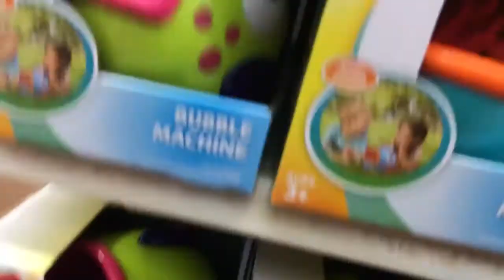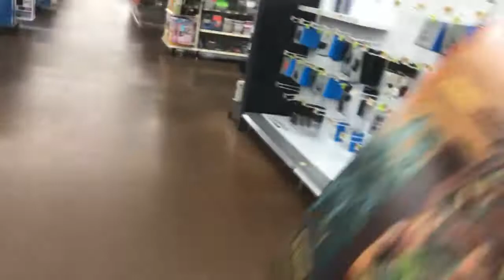I MET UP WITH A JU3X MEMBER!!! VLOG #2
►MY EQUIPMENT◄

•My microphone

•My mic arm

(^_^) USE CODE JU3XTOXIC (^_^)